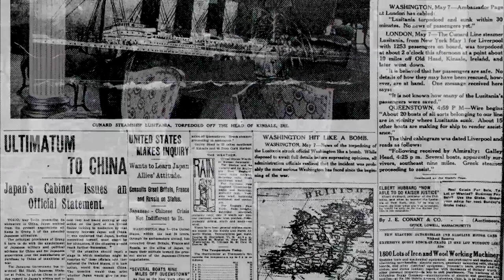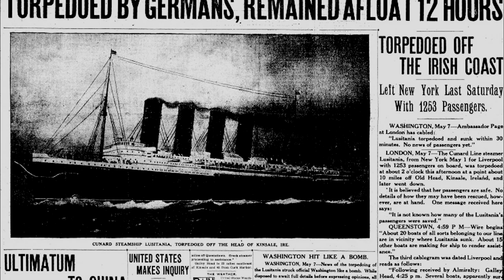RUSKOV - Lusitania (1983) - (using Roland SH-101/Juno 6)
Credits:
Music/Lyrics by Sloppy
Recorded 1983
Remixed/Remastered 2014/2015
Percussion Engineer - Adam Cockrell
Roland SH-101
Roland Juno 6
Fender Stratocaster (USA)
Vocals recorded 2014
Drums recorded 2015 - all other tracks 1984

Track from Sloppy's archive..Recorded originally on Tascam 34 bouncing onto Sony cassette player. Re-sampled takes a few years back and finally got round to remixing and re-recording drums and vocals to this song.